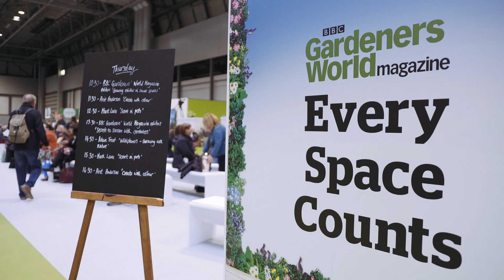BBC Gardeners' World Live Subscriber's Lounge